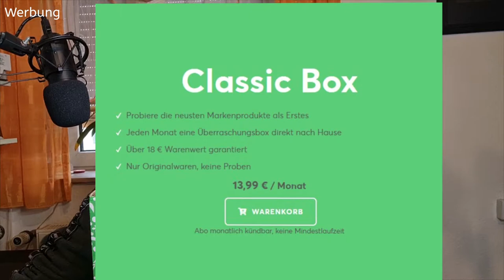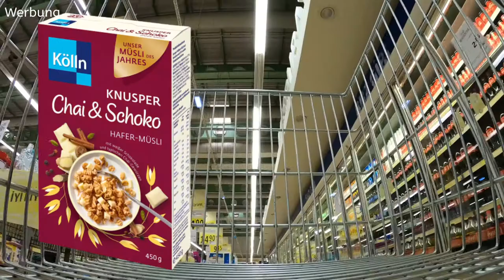Tatsächlicher Warenwert bei der Brandnooz Classic Box | Unboxing und Preisvergleich der Artikel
Ich habe mal die Classic Box bei Brandnooz im Wert von 13,99.- Euro bestellt weil ich wissen wollte ob der Inhalt auch dem Wert entspricht.

( Ich bekomme keinerlei Provision oder anderweitige Vergünstigung und habe die Box komplett selbst bezahlt ! )